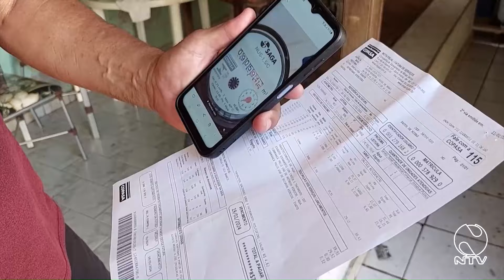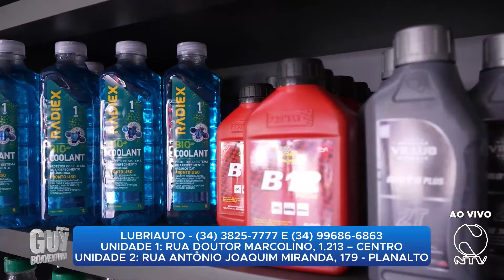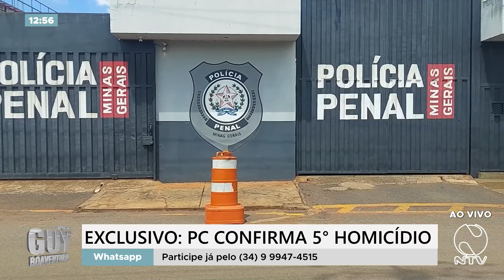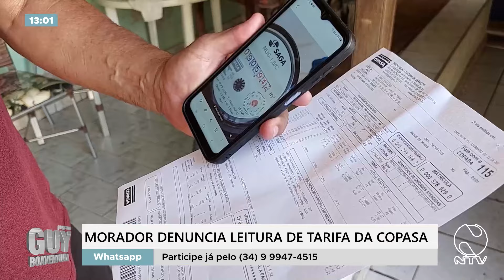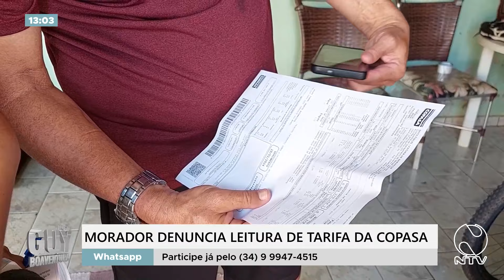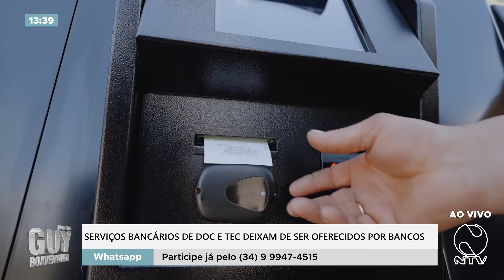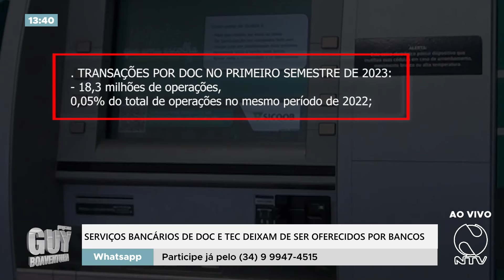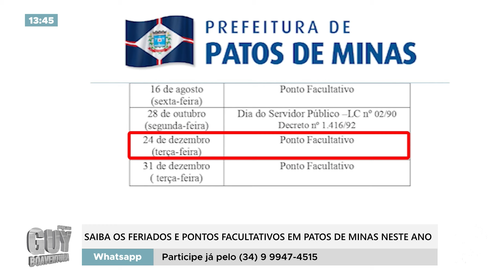PROGRAMA GUY BOAVENTURA 15 01 2024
Confira na íntegra o programa Guy Boaventura desta segunda-feira (15/01)!